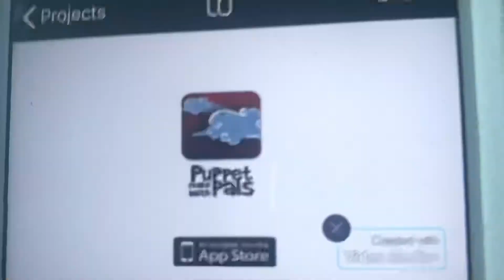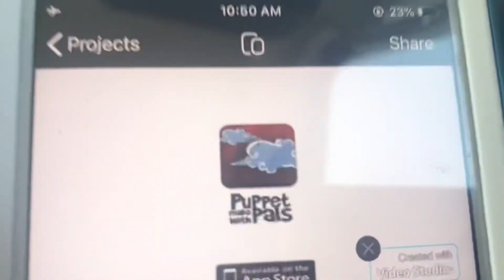Spongebob and liberty plays pancake milkshake!